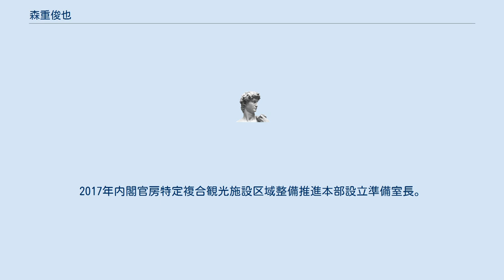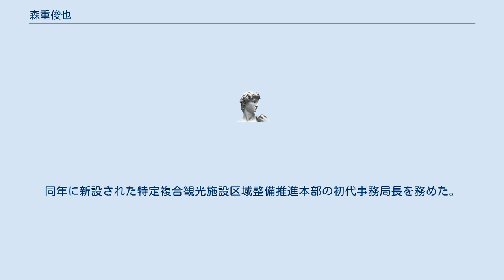森重俊也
森重 俊也（もりしげ としや）は、日本の国土交通官僚。
国土交通省海事局長や、国土交通審議官を経て、初代内閣官房特定複合観光施設区域整備推進本部事務局長を務めた。
退官後、日本船主協会理事長。
 山口県柳井市出身。
広島大学附属高等学校を経て、1980年東京大学法学部卒業、運輸省入省。
1996年運輸省運輸政策局観光部企画課国際業務室長。
1997年運輸省関東運輸局企画部長。
2000年運輸省海上技術安全局船員部船舶職員課長。
2001年国土交通省海事局船舶部船舶職員課長。
2002年国土交通省航空局監理部国際航空課長。
2005年国土交通省鉄道局幹線鉄道課長。
2007年国土交通省鉄道局総務課長。
2009年国土交通省大臣官房審議官（海事局・港湾局・政策統括官付）。
2010年国土交通省中部運輸局長。
2011年国土交通省海事局次長。
2012年国土交通省大臣官房総括審議官。
2013年国土交通省海事局長。
2015年国土交通審議官。
2016年三井住友海上火災保険顧問、高砂熱学工業顧問。
2017年内閣官房特定複合観光施設区域整備推進本部設立準備室長。
同年に新設された特定複合観光施設区域整備推進本部の初代事務局長を務めた。
2019年セノン顧問、日本生命保険顧問。
2020年日本海運会館専務取締役、日本船主協会理事長。